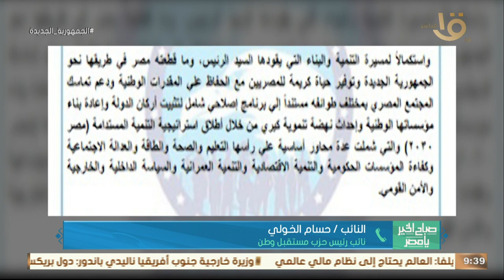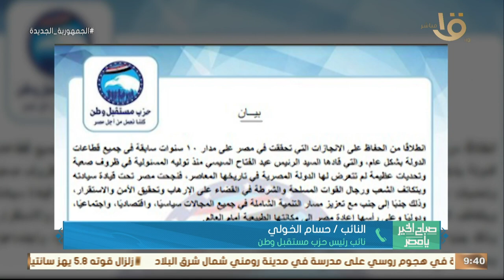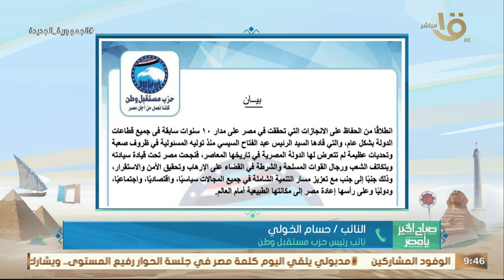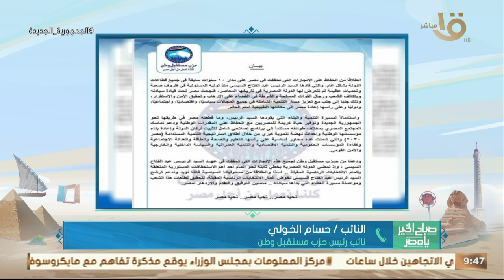النائب حسام الخولي نائب رئيس حزب مستقبل وطن: ندعم ترشح الرئيس السيسي الذي وضع أساس الجمهورية الجديدة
صباح الخير يا مصر | النائب حسام الخولي نائب رئيس حزب مستقبل وطن: ندعم ترشح الرئيس السيسي الذي وضع أساس الجمهورية الجديدة